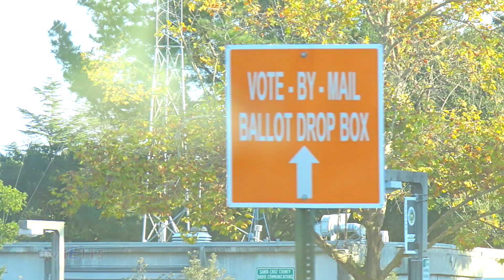Thanks for Voting Santa Cruz Ca.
Thanks For Voting Reminder Santa Cruz Ca.